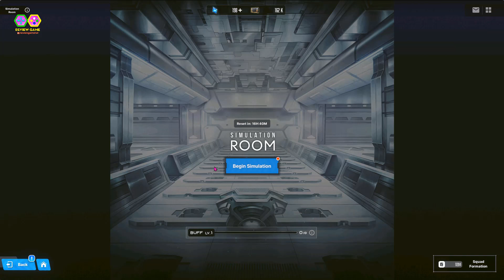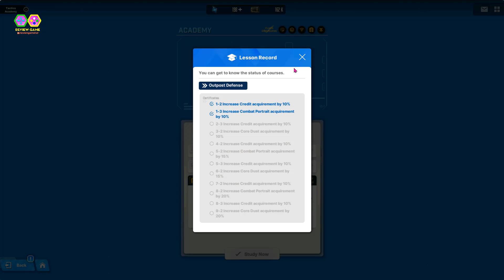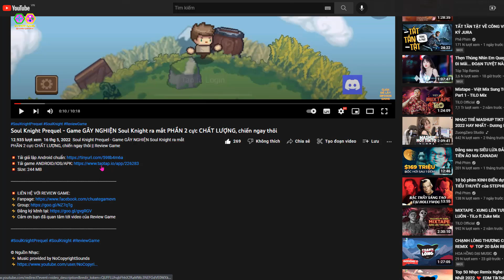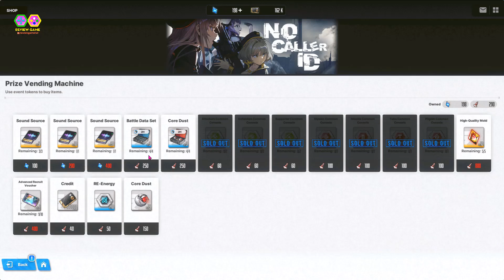GODDESS OF VICTORY: NIKKE - Hướng Dẫn Kiếm EXP Nâng Cấp Level Nhân Vật Nhiều Nhất Người Mới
GODDESS OF VICTORY: NIKKE - Hướng Dẫn Kiếm EXP Battle Data Set Nâng Cấp Level Nhân Vật Nhiều Nhất Người Mới || Review Game

Cấu hình yêu cầu:
Android: Hệ điều hành 7.0 trở lên, ít nhất 3GB RAM
iOS: iOS 11.0 trở lên, iPhone 7P trở lên, ít nhất 4GB RAM 64-bit

Project: NIKKE is a mobile third-person-shooter created in Unity and using Live2D 3.3 tech, focusing on simple controls (shooting is done automatically) and beautiful visuals.

It features a vertical view that allows you to play by holding your cellphone upright and charming art by another of Destiny Child’s illustrators, Kim Hyung-seop.

The player can take cover from enemy fire, and will automatically attack when aiming in order to create a simpler control scheme on mobile platforms. In addition to that, various characters will have different skills.

The story features a distant future in which humanity has been driven underground by metallic aliens. The development of battle androids marks the beginning of humanity’s comeback.

This game is coming in 2020 and will also target the global market.